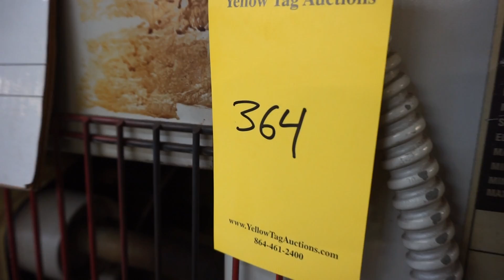Speed Queen 120" 24" Barrel Gas Flatware Press, Reversible - Tag# 199364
Model No. QRM120N2426A